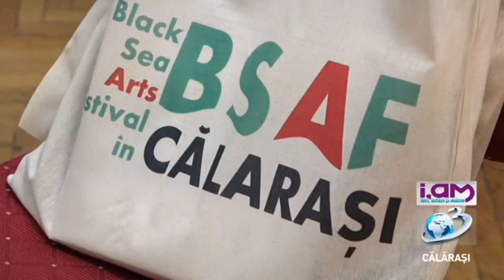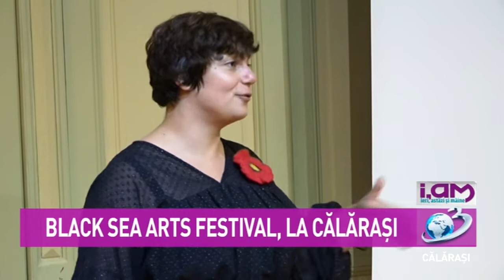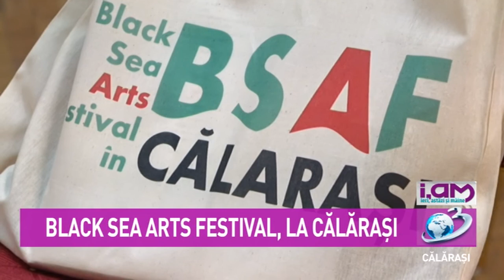iAM / 22 septembrie 2020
Asociația Pământeni a organizat în perioada 18-19 septembrie 2020 în incinta „Muzeul Municipal Călărași”, sesiunea strategică pentru organizarea BLACK SEA ARTS FESTIVAL